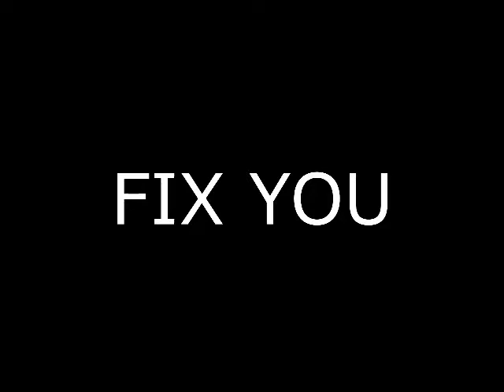Babang Caki - Fix You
Fix You
Riski Rahmadi
Feorin Trina